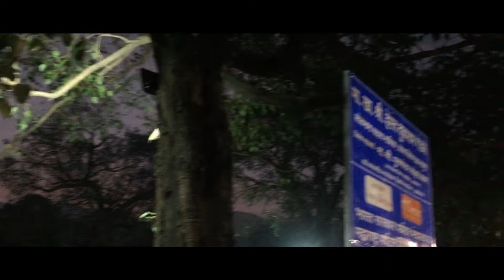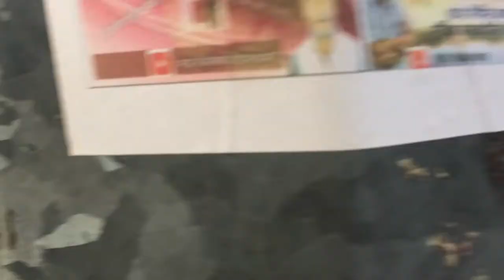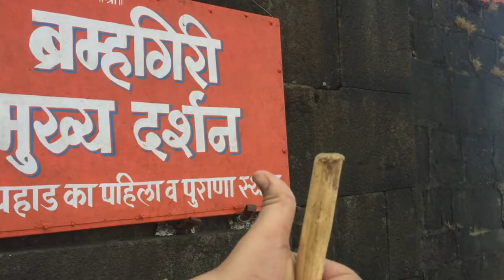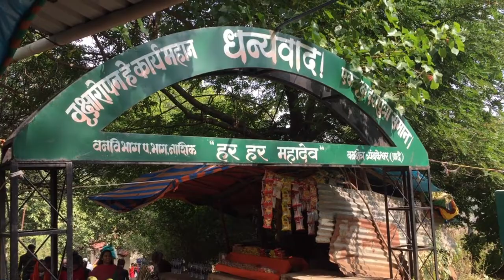Brahmagiri Trek with @ISKCON_Nashik (READ DESCRIPTION)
This Video was shot on 31st December 2021 and was to be uploaded in January but was delayed because of School exams and Aditya's hand got  Fractured.

Hello Guys! We are finally back after 4 months. Sorry we were not uploading the videos because of exams. Now we will try to be consistent .
Guys Hope you enjoyed this vlog😊

Performed by - Omkar Joshi
Video Edited By - Aditya Joshi with Omkar Joshi
Thumbnail by - Omkar Joshi

About us - Omkar and Aditya live in Nashik. Omkar loves editing and videography